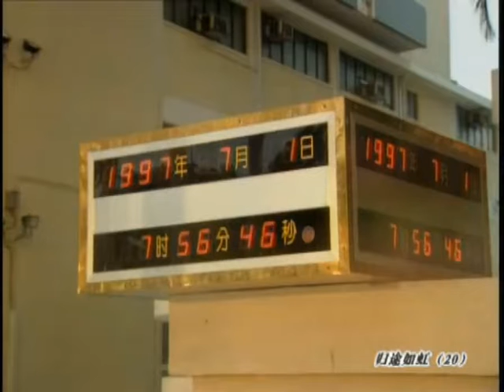時濤替凱平感受香港的土地，駐港戰士爲何志遠送別